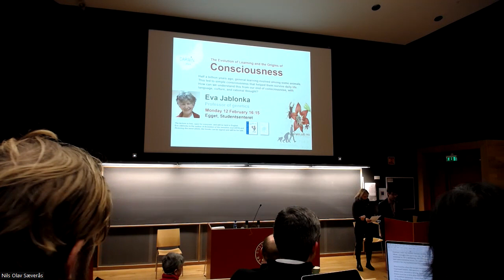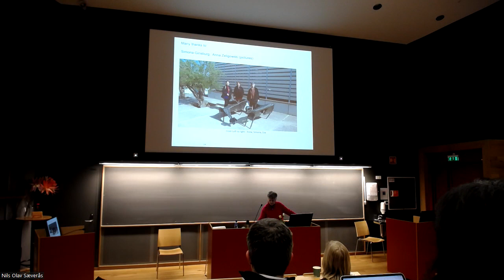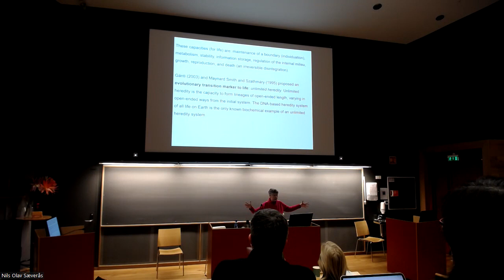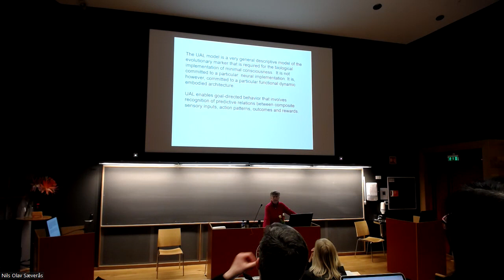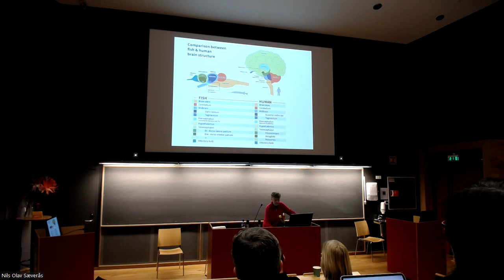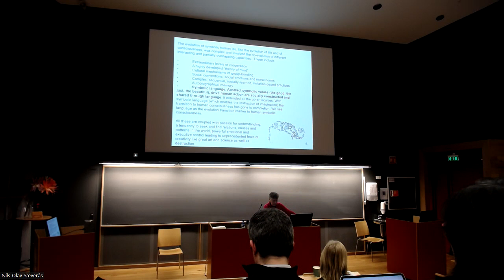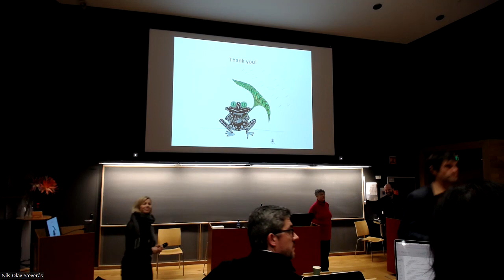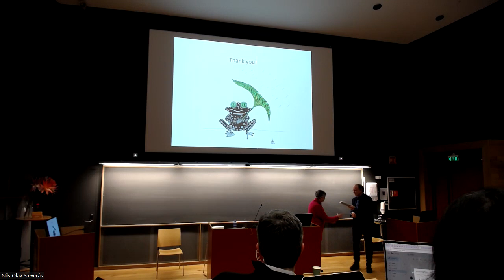Darwin Day 2024 at University of Bergen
DARWIN DAY & HORIZON LECTURE
The evolution of learning and the origins of consciousness, lecture by professor Eva Jablonka.

In this lecture, Eva Jablonka explores the question of the origins of animal mentality, which Darwin avoided, and present an evolutionary approach for studying it, developed together with Simona Ginsburg. Jablonka will explain the rationale and methodology underlying their approach and present their proposal that the emergence of primary consciousness was driven by the evolution of a domain-general, representational form of associative learning, which they called unlimited associative learning (UAL).

The event on February 12th 2024 was a joint event organised by the Horizon Lecture Committee at the Faculty of Mathematics and Natural Sciences, the Darwin Day Committee at the Department of Biological Sciences, and Academia Europaea Bergen Knowledge Hub. The lecture received economic support from Selskapet til Vitenskapenes Fremme.

We apologize for the poor visuals of this recording. However, the audio quality is good, so we hope that you can still enjoy it.